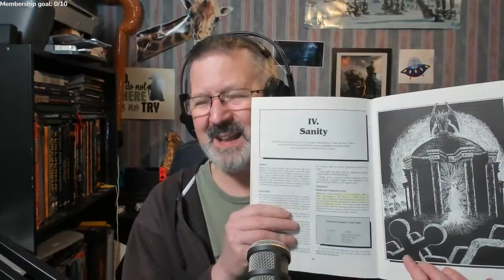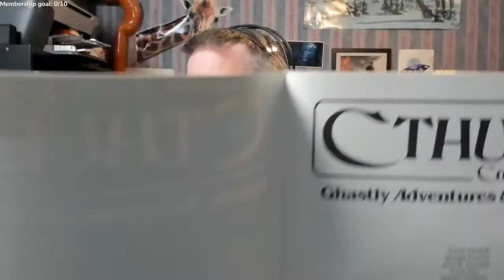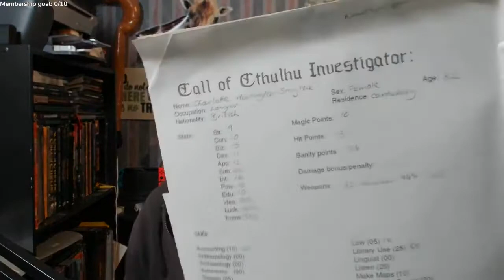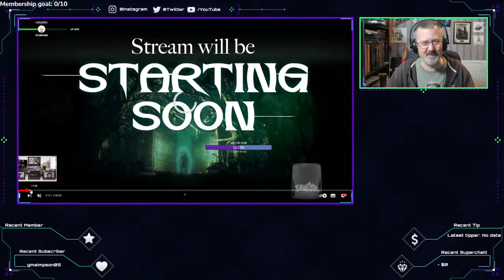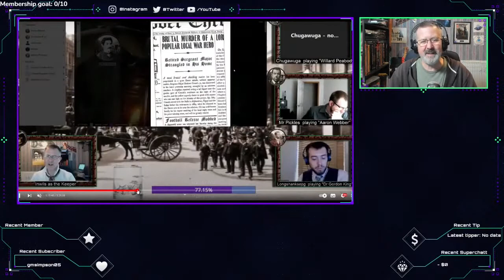Looking at my old RPG resources - Part 10 - Spooky game that drives you mad! 💀👻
In this video, we look back at the game Call of Cthulhu. I share with you some of my first adventures and what came in the original box for the game!